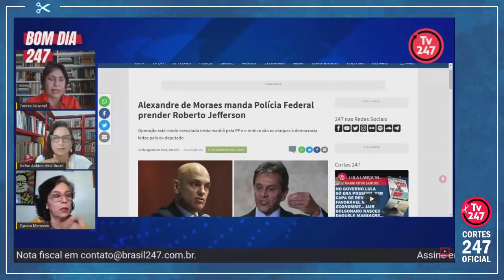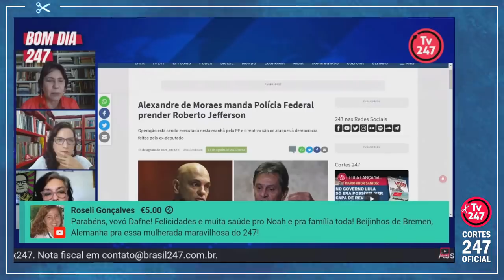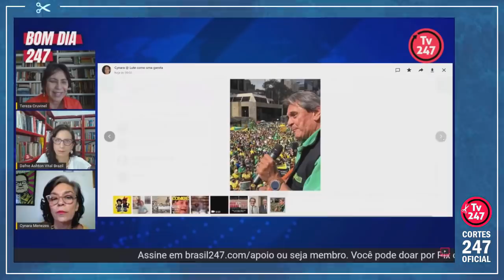CYNARA: ROBERTO JEFFERSON É O BANDIDO DE ESTIMAÇÃO DOS QUE NÃO TÊM BANDIDO DE ESTIMAÇÃO | Cortes 247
Cynara Menezes é jornalista, editora do Socialista Morena e comentarista na TV 247. Já passou por redações do Jornal de Brasília, Folha de S. Paulo, Estadão, IstoÉ, Veja, Carta Capital, entre outros.